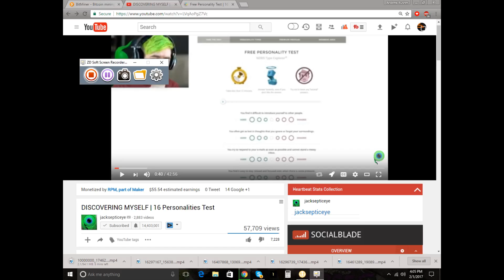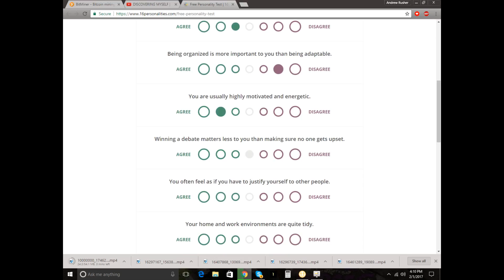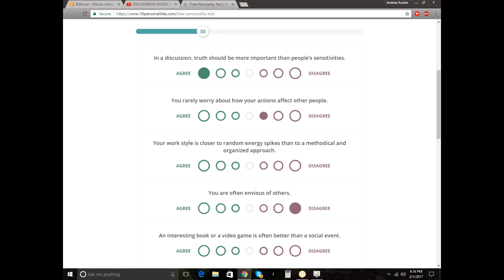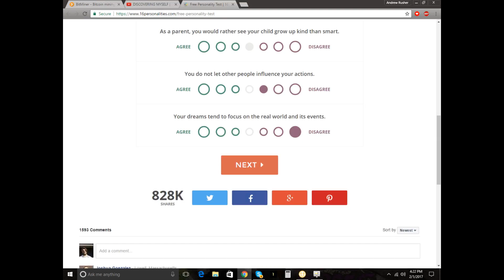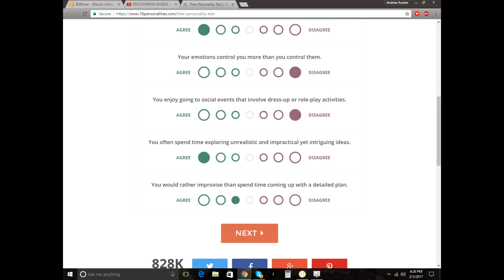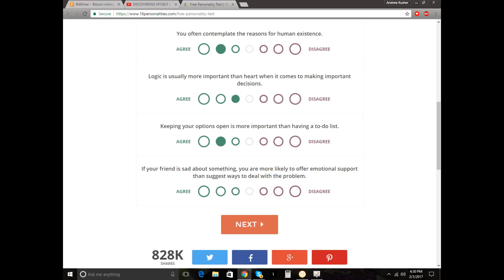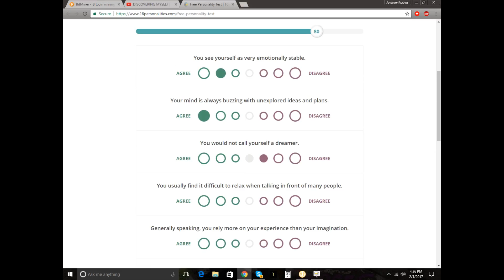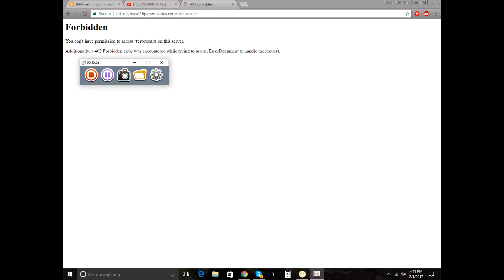Doing A Personalities Test